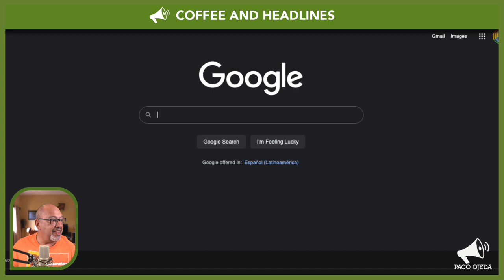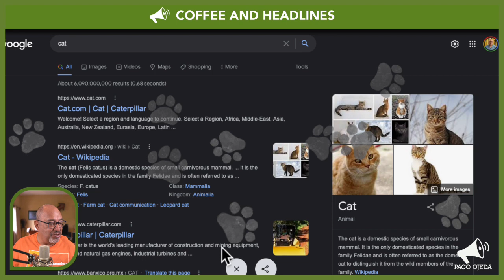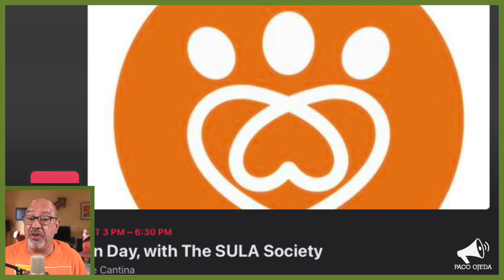Puerto Vallarta Coffee & Headlines • August 17, 2022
SEAPAL concludes improvements in Versalles. Sewage water leaks into restaurants—ew.  Marina Vallarta will have its own patron saint fiesta. PLUS, it’s raining cats and dogs at Google! LIVE at 10:30 am!

From today’s broadcast:

HEADLINES

LEISURE

If you love cats and dogs, go to Google.com and search for the word ‘cat’ or ‘dog.’ ‘Gato’ and ‘perro’ work just as well!

Looking to adopt a dog in PV? Try this event tomorrow.

Looking to adopt a dog in Bahía de Banderas? Try this event on Saturday.

Looking to buy crocheted items and hopefully other schtuff? Try this event on Saturday, August 27.

Hecho a Mano PV (Handmade PV) is at it again on Sunday, August 28, at a different venue.

The August Members-Only live invite is out!
Remember, the live is for members only, and will take place tomorrow at 5 pm. If you didn’t get the invite via email, use the link, below. If you become a member between now and tomorrow afternoon, you should be able to click on the link. But if you run into problems, please let me know.